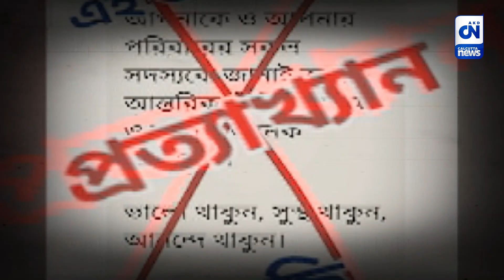নাটক | CN Newsroom | 15.04.2023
নাটক দেখুন সন্ধে ৬টা ৩০ মিনিটে CN Newsroom-এ